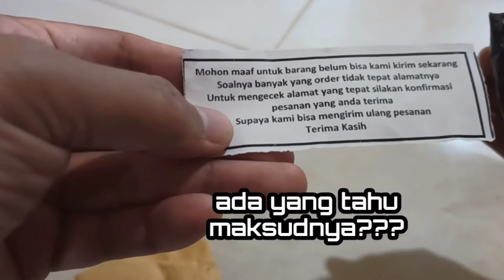tutorial agar tidak tertipu belanja di online shopping atau olshop